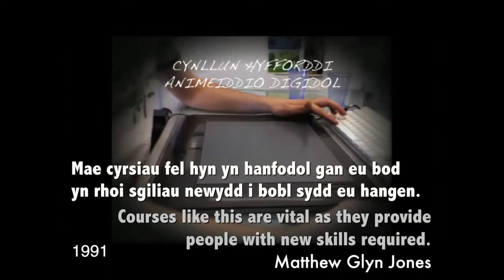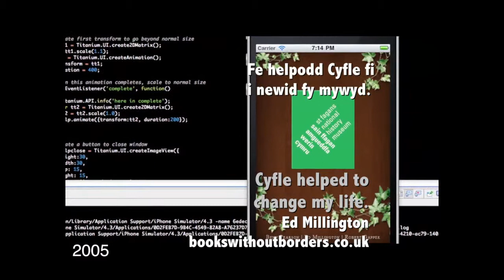ShowReel Cyfle 2014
Dyma ShowReel Cyfle 2014.

Here's Cyfle's ShowReel 2014.